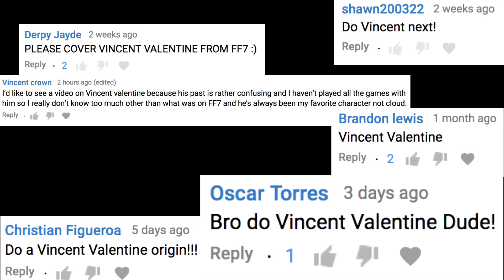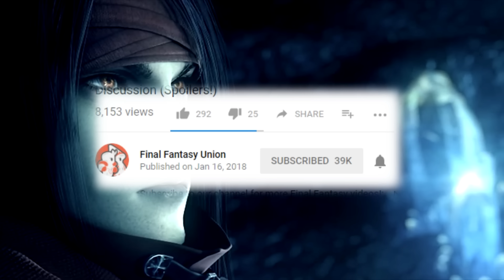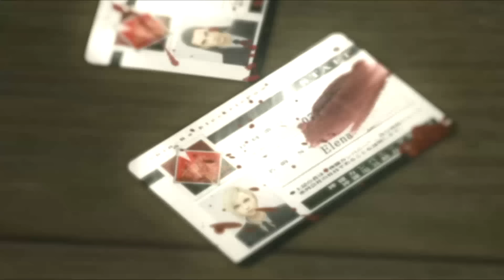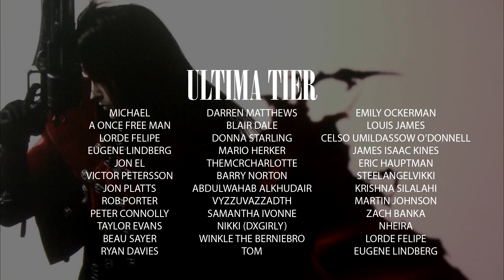The Entire Life of Vincent Valentine (Final Fantasy 7 In-Depth Explanation)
For our third video we're going to take an in-depth look at Vincent Valentine and the wider impact he had on the lore of Final Fantasy 7.

After appearing as an optional character in Final Fantasy 7, who needed to be unlocked by beating Lost Number, Vincent went on to appear in Advent Children and Before Crisis, before starring as the protagonist in Dirge of Cerberus.

It means that his story is pretty expansive, as it ranges from his time in The Turks, providing security for the Jenova Project (Project Sephiroth), his relationship with Lucrecia Crescent, his ongoing feud with Hojo, defeating Sephiroth and then squaring off against The Tsviets before beating Omega Weapon!

We hope you enjoy, and be sure to let us know which character you'd like us to focus on next!

Throughout this video, we'll be talking about things like...

- Vincent Valentine in Final Fantasy 7
- Vincent Valentine in Before Crisis
- Vincent Valentine in Advent Children
- Vincent Valentine in Dirge of Cerberus
- Vincent Valentine and Lucrecia Crescent
- Vincent Valentine's Back Story
- Vincent Valentine as Chaos
- Vincent Valentine vs Omega